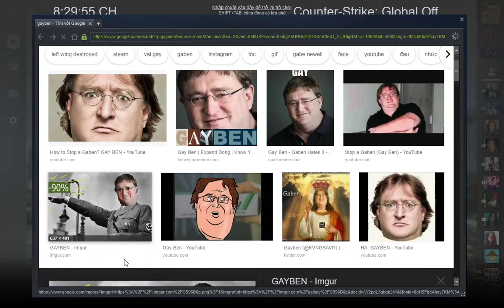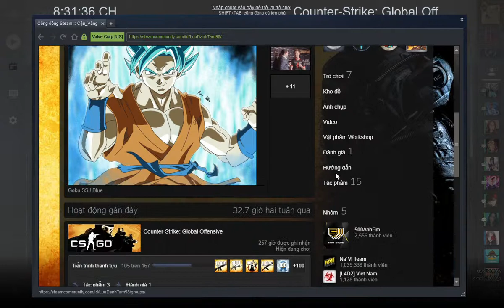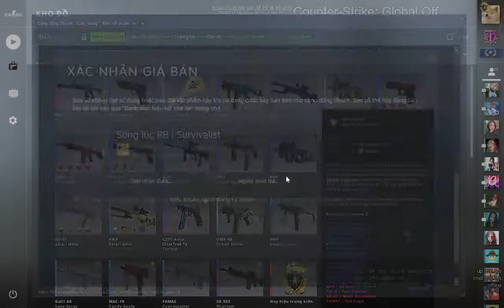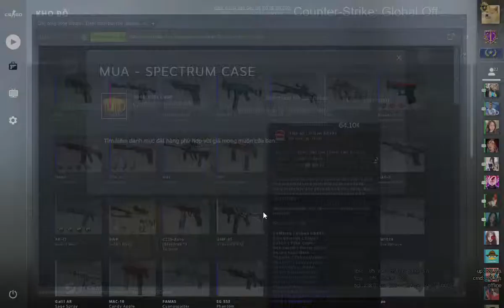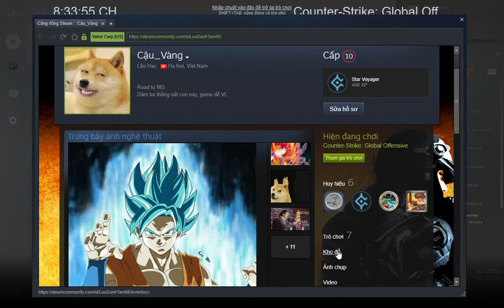CS:GO 3-3-2019 OPEN 4 CASE RANDOM